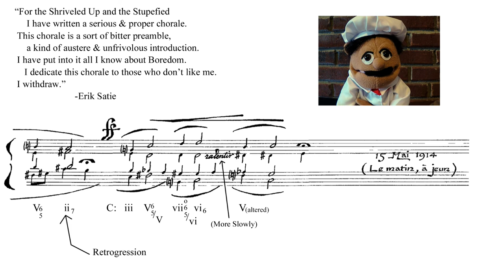Analysis - Erik Satie, "Unappetizing Chorale" from Sports et Divertissements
With the help of Chef Henry, we analyze the devastating slam Erik Satie delivers to his enemies in his "Choral Inappétissant" from his Sports et Divertissements (or Twenty Short Pieces for Piano) featuring Quartal harmony, a retrogression, and a splattering of passive-aggressive insults.